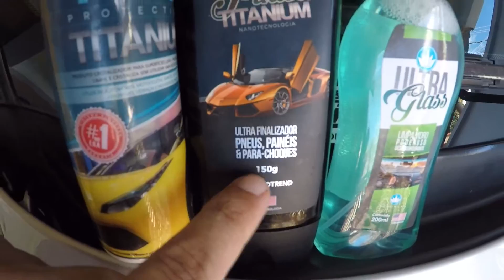CIVIC COUPE LIMPO e BRILHANDO?🤔 FAÇA VOCÊ MESMO no seu carro🚗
Hoje ensino a vocês como limpar o carro de uma maneira muito fácil.
Basta ter os 3 produtos da linha Ecotrend.
Auto Protection Titanium - ECOTREND
ultra finish titanium - ultra finalizador de pneus, painéis e para-choques
Ultra Limpa Vidros Automotivo Ultra Glass Ecotrend
Como aplicar os produtos da Ecotrend
3 PASSOS para LIMPAR O SEU CARRO

Honda Civic 1.6 Ex Coupé 16v Gasolina 2p Automático do Generoso Tv.
Honda Civic 1.6 Coupe 1997 Ej8.
Honda Civic Coupe do Need For Speed Underground 1 e 2/ Civic Coupe Type R /Honda Civic EJ8 Stance / Coupe Ej8 d16y8.
Honda Civic Geração 6 - G6, Honda Civic Coupe/ Civic Sedan/ Civic EK (hatch)
Aspiração: Natural / Alimentação: multiponto / Comando de Válvulas: Simples no cabeçote, correia dentada
Potência Máxima; 127 cv a 6600 rpm / Torque Máximo: 14,8 kgfm a 5500 rpm / Civic 4 cilindros / Código do motor: D16y8 Cilindrada:1590cm³
Suspensão dianteira e traseira: Independente, braços sobrepostos - Freios abs na dianteira e freio tambor na traseira/ Direção Hidraúlica.
Comprimento 4,45 metros / Distância entre-eixos 2,62metros / Largura 1,70metros /Altura 1,40 metros /Tanque de combustível: 45 litros
Porta-malas 460 litros / Peso 1160
Consumo 10,2 km/l na cidade e na estrada 12 km/l
Civic Coupe EJ8 do Canal Generoso Tv com Escape original + Abafador de 2,5 polegadas  saída de 3 polegadas.
Rodas Aro 195/55/R15 karmai k59
Civic Coupe com teto solar

tags2: cera automotiva caseira, cera automotiva cadillac, cera automotiva boa e barata, cera automotiva tira risco, cera automotiva liquida